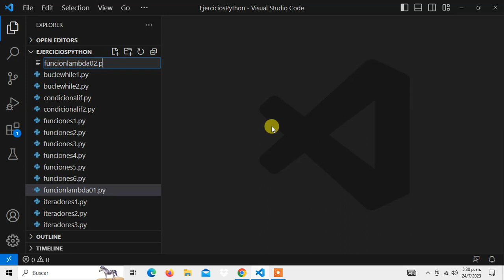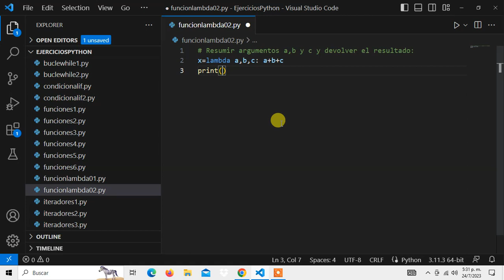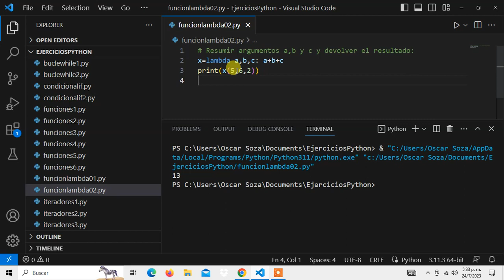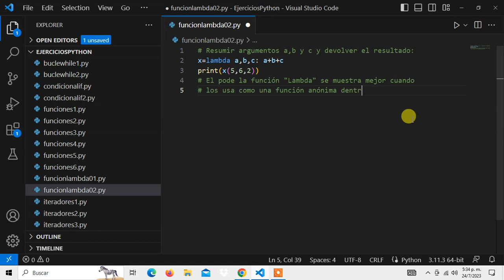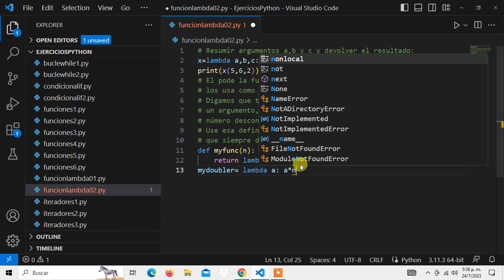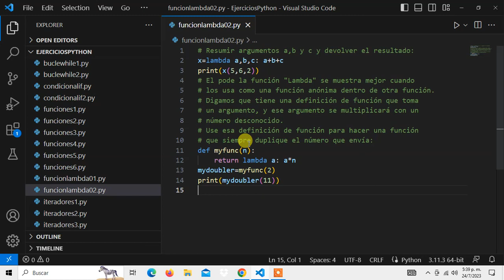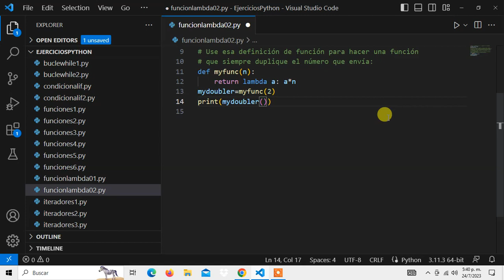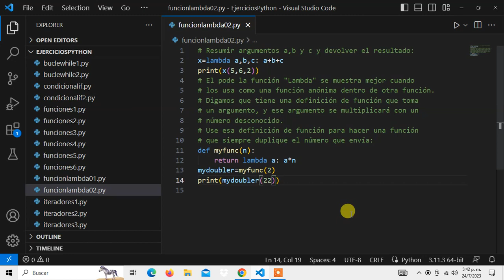Curso de Programacion Python Desde Cero Funcion Lambda Video 02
Un abrazo.